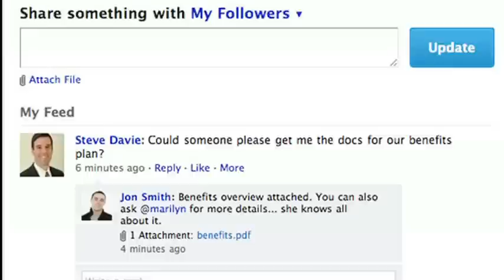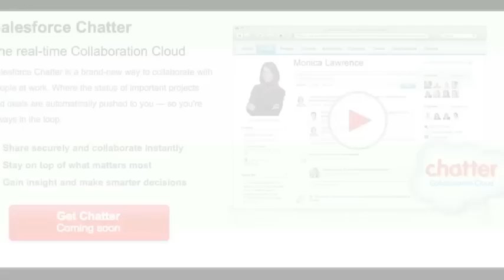David Sacks of Yammer talks revenue and competition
Michael Arrington talks to Yammer CEO David Sacks about revenue, user numbers, and competition from Salesforce's Chatter